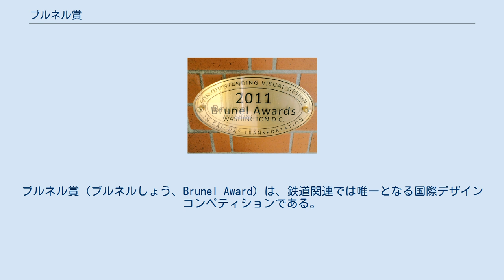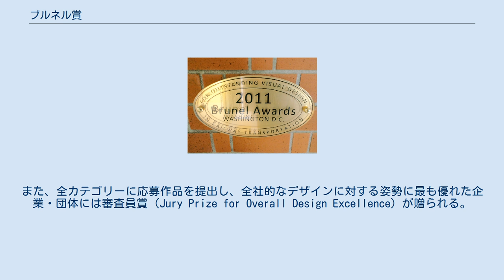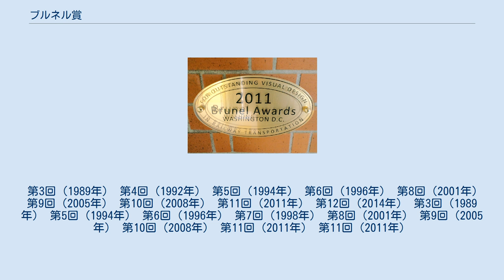ブルネル賞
ブルネル賞（ブルネルしょう、Brunel Award）は、鉄道関連では唯一となる国際デザインコンペティションである。
 1985年、欧米を中心とした世界各国の鉄道関連のデザイナー、建築家によって構成されるワトフォード会議によって創設された賞で、近年完成あるいはリニューアルされた鉄道関連のあらゆる分野のプロジェクトを対象に顕彰することを通じて、鉄道事業者の経営に対するデザインの効用の認識を高めるとともに、鉄道の社会的役割に対する一般の意識の向上を目的としている。
コンペは2年から3年毎に開催され、2008年には第10回を迎えるに至った。
賞の名称はイギリス・グレート・ウェスタン鉄道の技師、イザムバード・キングダム・ブルネル（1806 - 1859年）にちなんでいる。
 受賞対象は駅舎、鉄道インフラ、関連施設、工業デザイン、車両の5つの部門（カテゴリー）に分かれており、各部門ごとに優秀賞（Awards）と奨励賞（Commendations）が選定される。
また、全カテゴリーに応募作品を提出し、全社的なデザインに対する姿勢に最も優れた企業・団体には審査員賞（Jury Prize for Overall Design Excellence）が贈られる。
 受賞記念プレート（岩見沢駅） 日本の鉄道事業者の参加は、1989年にJR東日本が「世界鉄道デザイン会議」を主催したことを契機として、同年の第3回コンペ（オランダ）から認められ、以来毎回受賞している。
特に車両関連では欧米各鉄道に劣らぬ受賞実績を挙げており、2011年にはJR九州が日本の企業としては初めて審査員賞を受賞した。
 過去の受賞実績は以下の通り。
左より、受賞対象／受賞事業者／デザイナー名の順。
 第3回（1989年） 第4回（1992年） 第5回（1994年） 第6回（1996年） 第8回（2001年） 第9回（2005年） 第10回（2008年） 第11回（2011年） 第12回（2014年） 第3回（1989年） 第5回（1994年） 第6回（1996年） 第7回（1998年） 第8回（2001年） 第9回（2005年） 第10回（2008年） 第11回（2011年） 第11回（2011年）